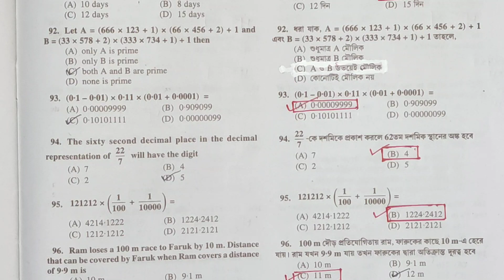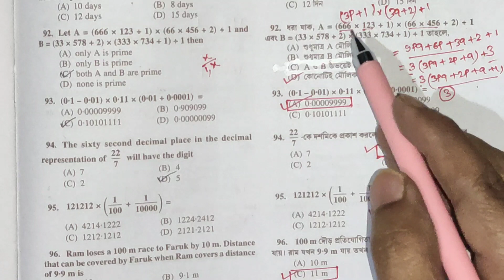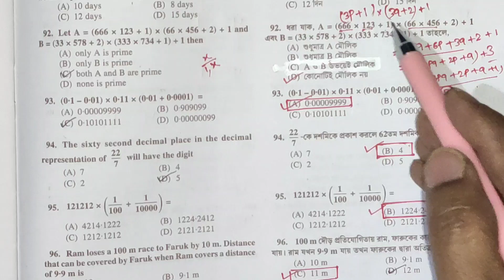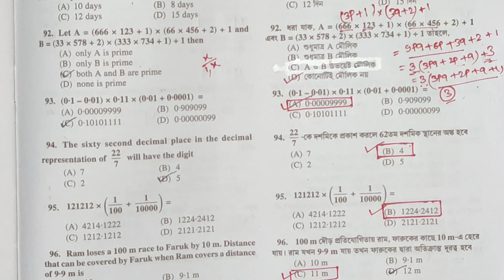WB PRIMARY TET 2022 |MATHS SOLUTION 2022 | MATHS ANSWER KEY 2022